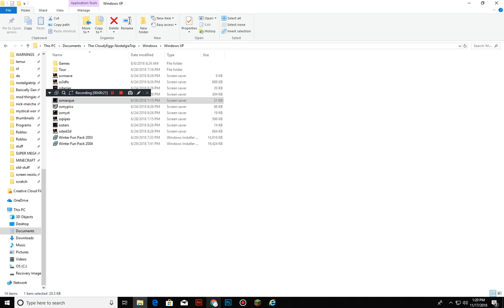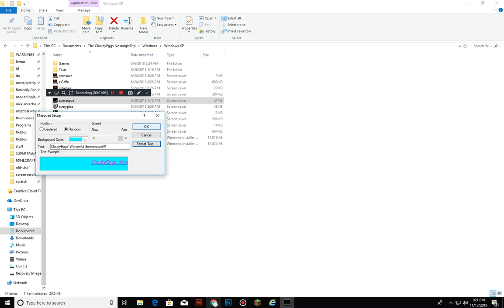Windows XP - Marque Screensaver